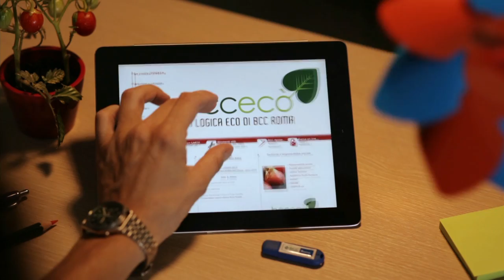Raoul Torresi Showreel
This is a collection of images shot since 2004. I've chosen them from my movies, documentaries, commercials, and music videos.